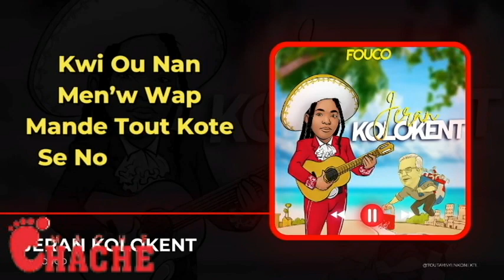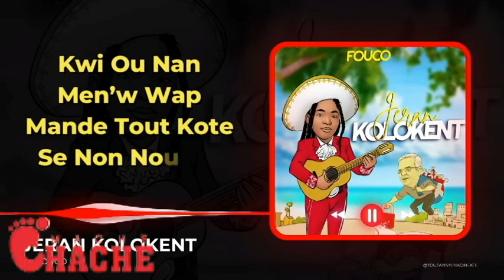YON GWOUP SOLDA SAN MANMAN RIVE SOU FWONTYE A MOUN PRAL MOURI